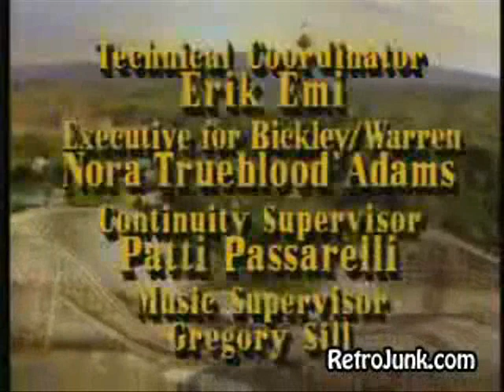Step By Step Season One End Theme Song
This is my own version of the end theme song using the actual logos instead of the incredit logos.